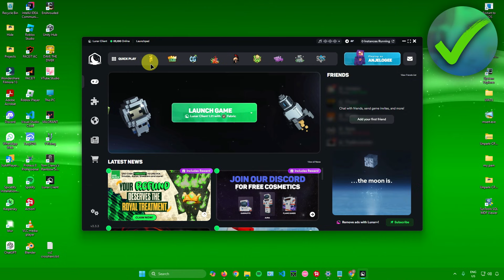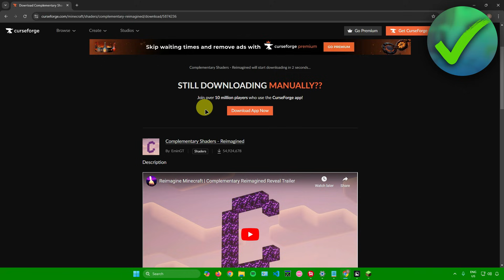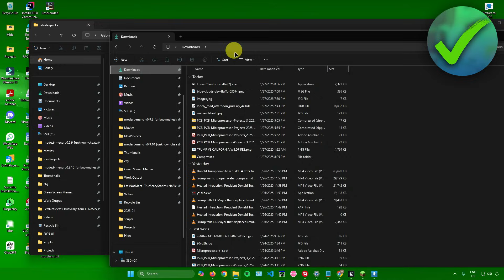How to Add Shaders to Lunar Client (2025)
In this video I show you how to Add Shaders to Lunar Client 2025

Do you want to know how to get shaders on lunar client 2025? Then I'll show you how to install iris shaders lunar client easily.

This is a step by step Lunar Client tutorial on how to get shaders for lunar client and how to install shaders in lunar client